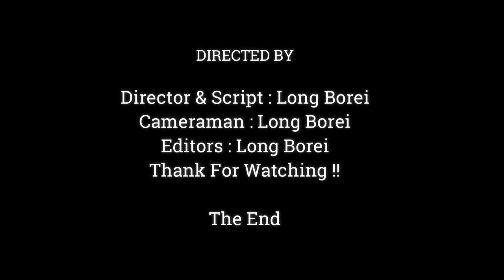Look So Sad Face & Upset Newborn Monkey Cause Mom Briget Behave Ignore Even for A Minute,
Dear all Value Visitor, This Videos We Want To Show You About ,Look So Sad Face & Upset Newborn Monkey Cause Mom Briget Behave Ignore Even for A Minute,